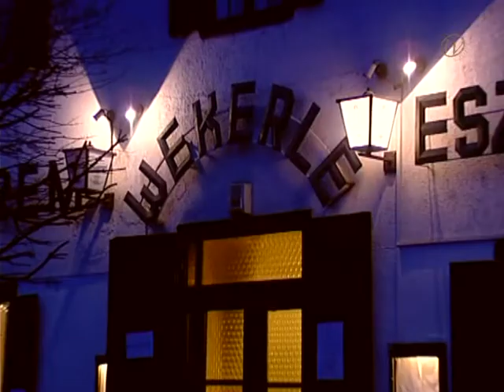Torkos Kedd a Wekerle Étteremben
Hangulatos környezet, ínycsiklandozó ételek, udvarias kiszolgálás. Mindezt megtalálhatja a Wekerle Étteremben. Ha szeretne egy jót enni, kikapcsolódni, vagy üzletet kötni, netán ünnepel a legjobb választás ez az étterem. Wekerle szívében, Kispesten a legszebb környezetben várják Önöket. Foglaljon asztalt, rendezze meg itt esküvőjét, születésnapját, évfordulóját, kérje meg itt kedvese kezét.